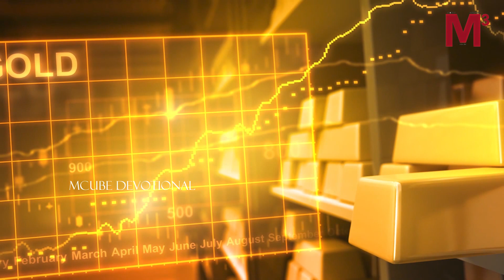ఈరోజు బంగారం ధర! | Gold Price Today | 07-07-2020 Gold Price | Thursday Gold Rate | Telugu News | M3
Watch ► ఈరోజు బంగారం ధర! | Gold Price Today | 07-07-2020 Gold Price | Thursday Gold Rate | Telugu News | M3